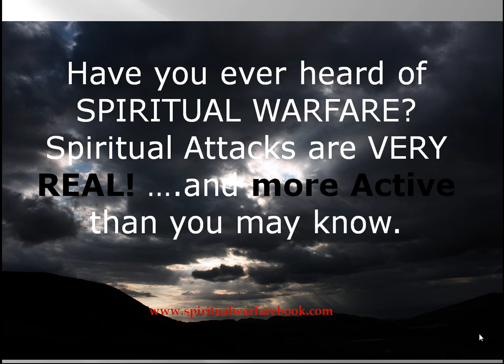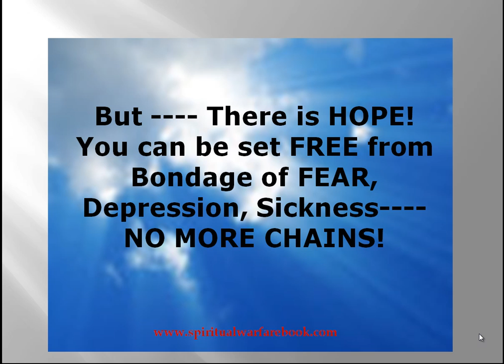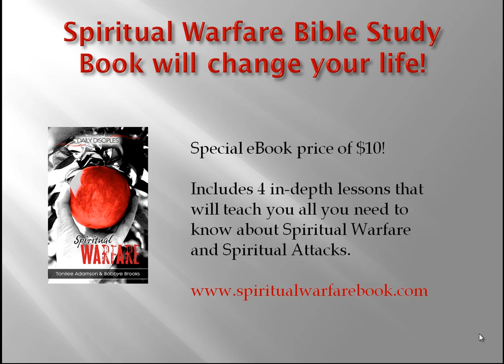Spiritual Warfare Study: Truth Cries Out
Life-changing study that empowers you in freedom.